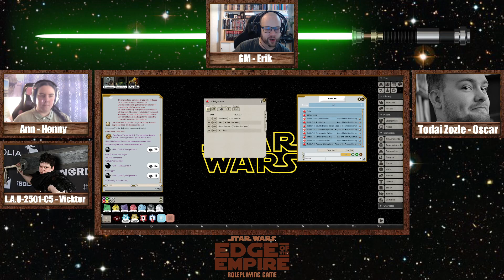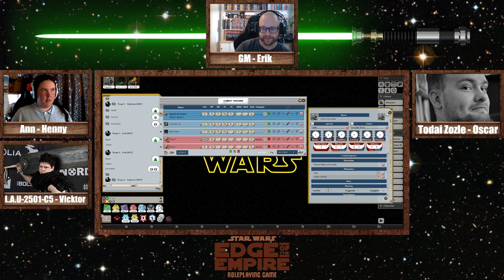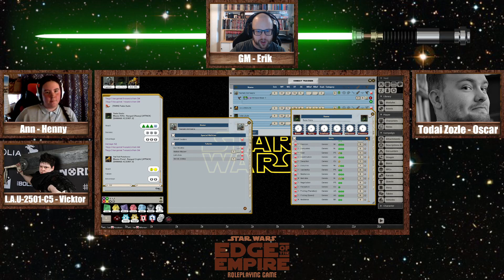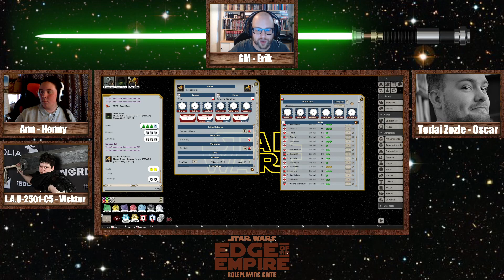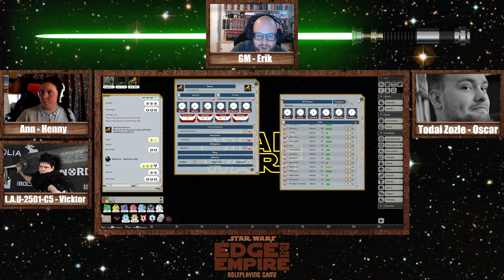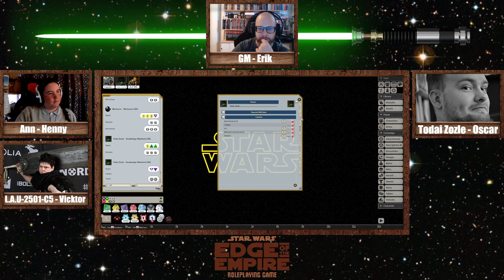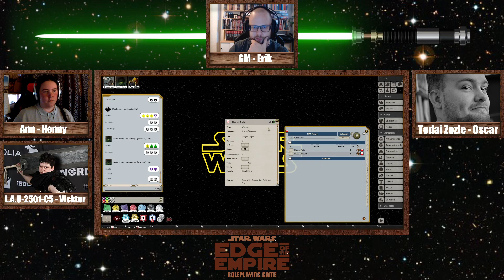Episode 2: Long Arm of the Hutt - Part 3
Spelarna har påbörjat resan till gruvan New Meen tillsammans med B'ura B'an. På vägen råkade de på tre stycken prisjägare som hade lagt sig i bakhåll och slog ut spelarnas speeder. Den var dock i körbart skick tills någon i sällskapet såg till att den inte är i körbart skick. Men lyckligtvis så efter att de hade nedgjort prisjägarna så fann de att prisjägarna hade en fullt fungerande speeder undangömd. Nu skall de bara få igång navdatorn i deras gamla speeder och ladda ner koordinaterna till New Meen till den nya så kan de återuppta resan igen.